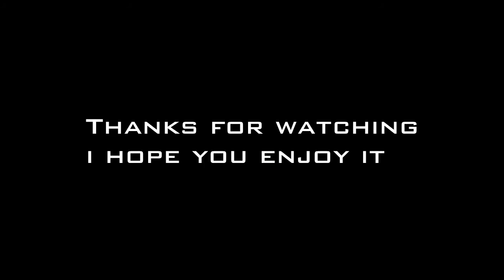Pk movie on lunarforce.twifysoft.net part1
It was my first day on lunar force i hope u enjoy it :)
Its first part ill try to add 1 part on 3 days so cya soon
Programs used:
Sony Vegas Pro 12
Tibia Time Machine
Fraps